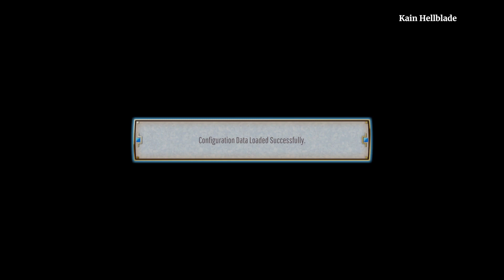Eiyuden Chronicle: Rising - Shop Quest - Isha's Secret